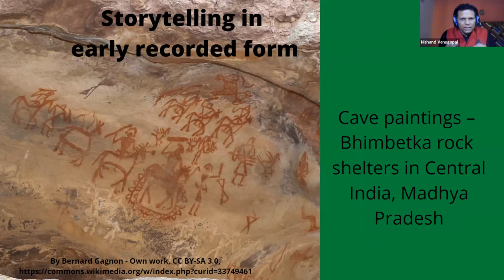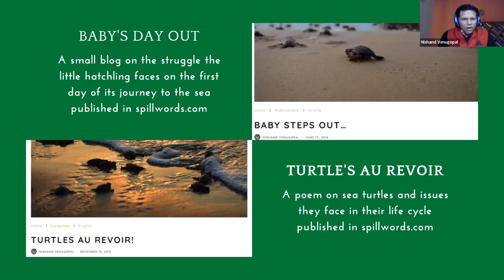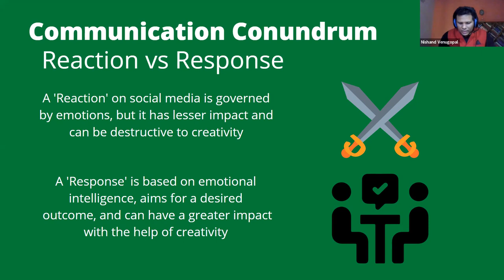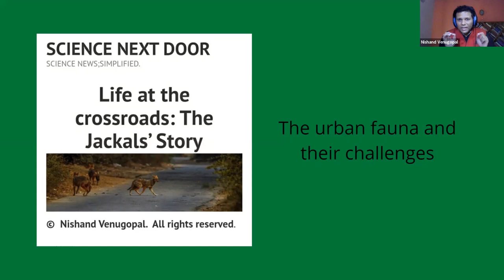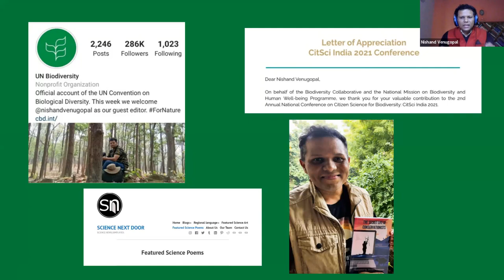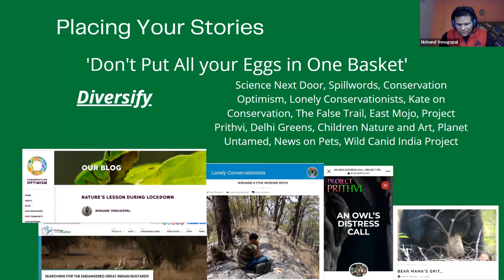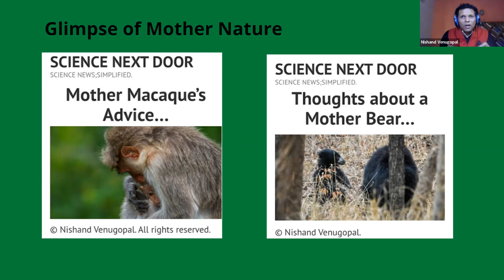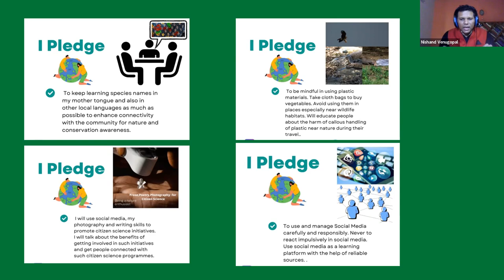Journey of a Nature Enthusiast - Through Pictures, Poetry, Prose and Posts | Nishand Venugopal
Symbiosis Biodiversity Cell had invited Mr. Nishand Venugopal a nature enthusiast, writer and photographer for an offbeat and interesting session where, he shared his journey from being an English news channel producer to pursuing his passion for nature and wildlife conservation.

Mr. Venugopal also spoke how he expressed his connection with the nature through explorations, poems, photographs, and much more. He shared the missing link for each participant to become one with nature

It’s a humble woodpecker,
Woodpecker, who?
Pointy beak with a blunt tip,
Hopping round the trunk of wood searching for a point to chip,
Knocking the tree looking for a grub,
There are insects present even in a stub,
Chiselling their way through branches and trunks,
Scattering around the tiny wood chunks,
Hitting hard in rapid succession,
Their skulls are evolved to protect brains from concussion,
They don’t get headaches while they work,
I guess that’s an occupational hazard allotted only for human folk…

~ An excerpt from the poems written by Nishand Venugopal